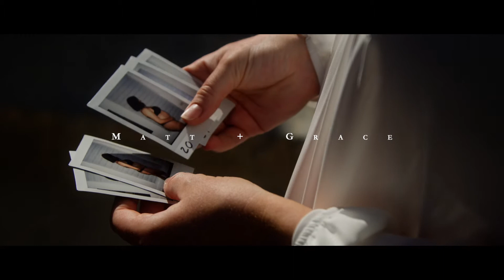Matt + Grace - Maternity film - Santorini, Greece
Videographer - KAPETANAKIS STUDIOS